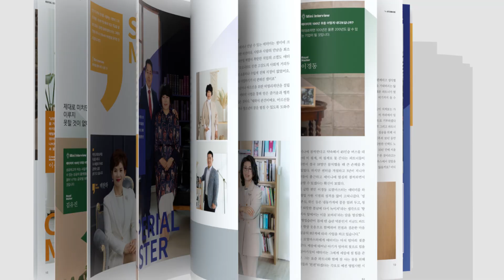[애터미 공식 유튜브 채널] 2020 글로벌 애터미언즈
2020 글로벌 애터미언즈에는 234명 글로벌 애터미인들의 스토리를 담았습니다.